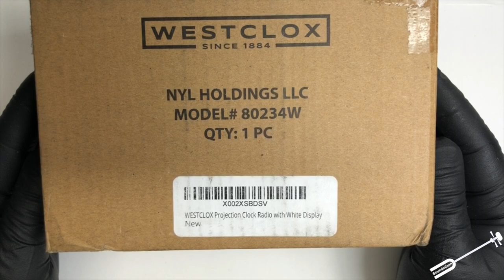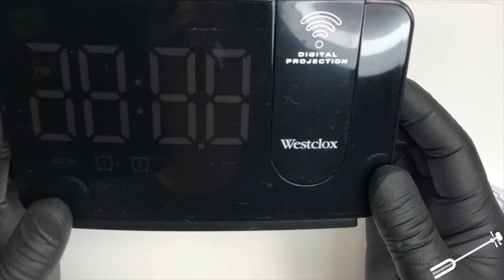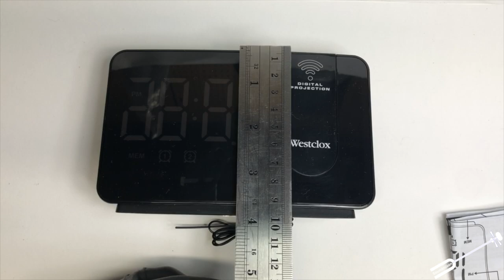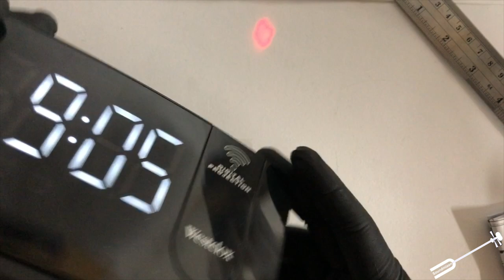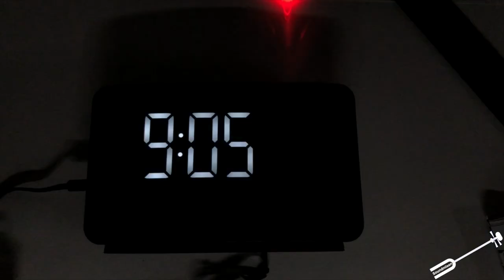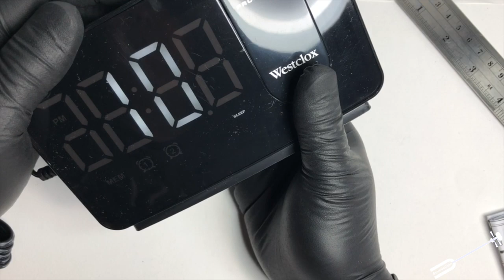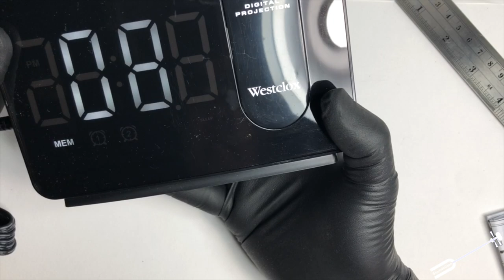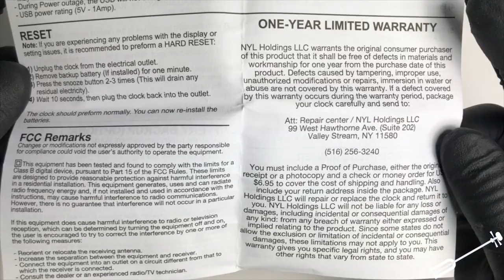Westclox Projection Alarm Clock with 1.4" White LED Digital Time USD 19.99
Stay on top of your schedule and wake up on time with the Westclox Projection Alarm Clock, available at Walmart. This advanced clock boasts a range of features to keep you well-informed and on schedule. With its projection function, you can easily read the time from anywhere in the room as it projects the time onto the ceiling or wall. The 1.4"" large White time digits are highly visible, even in low light conditions. In addition to its projection function, the Westclox Projection Alarm Clock also features an FM radio with the ability to store 15 preset stations. The adjustable display brightness and sleep and wake to radio functions make it a versatile and convenient addition to any bedside table. This clock is backed by a 1 year limited warranty, ensuring you have peace of mind with your purchase. Don't let being late ruin your day - upgrade your morning routine with the Westclox Projection Alarm Clock from Walmart today.
Westclox Electric Projection Clock Radio
Projects Time on Ceiling or Wall
1.4"" Large White Time Digits
Adjustable display brightness
Sleep and wake to radio
FM Digital Clock Radio with Memory to Store 15 Preset Stations